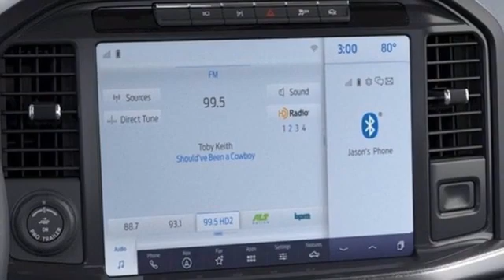New 2022 Ford F-150 Kansas City MO Liberty, MO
Year: 2022
Make: Ford
Model: F-150
Trim: Raptor
Engine: Ecoboost 3.5L V6
Transmission: 10-Speed Automatic w/OD
Color: AGATE BLACK METALLIC
Interior: RAPTOR LEATHER SEATS BLACK
Stock #: C69HW1R
VIN: 1FTFW1RG6NFA93237
17 Cast Aluminum Wheels 360 Degree Camera 4-Wheel Disc Brakes 7 Speakers ABS brakes Adaptive suspension Adjustable pedals Air Conditioning Alloy wheels AM/FM radio: SiriusXM with 360L Auto High-beam Headlights Auto Start-Stop Removal Auto-dimming door mirrors Auto-dimming Rear-View mirror Automatic temperature control Brake assist Bumpers: body-color Convenience Package Delay-off headlights Driver door bin Driver vanity mirror Dual front impact airbags Dual front side impact airbags Electronic Locking w/4.10 Axle Ratio Electronic Stability Control Emergency communication system Equipment Group 801A High Exterior parking camera rear: With Dynamic Hitch Assist Forward Sensing System Front anti-roll bar Front Bucket Seats Front Center Armrest Front dual zone A/C Front License Plate Bracket Front reading lights Front wheel independent suspension Fully automatic headlights GVWR: 7050 lbs Payload Package Heated door mirrors Heated front seats Illuminated entry Leather Trim Seats Leather Trim Seats w/Heated 2nd Row Low tire pressure warning Memory seat Moonroof & Tailgate Navigation system: SYNC 4 Connected Navigation Occupant sensing airbag Overhead airbag Overhead console Panic alarm Passenger door bin Passenger vanity mirror Pedal memory Power door mirrors Power driver seat Power passenger seat Power steering Power windows Pro Power Onboard - 2KW Radio data system Radio: AM/FM SiriusXM w/360L Radio: B&O Unleashed Sound System by Bang & Olufsen Raptor 37 Graphics Raptor 37 Graphics Delete Raptor 37 Performance Package Raptor Carbon Fiber Package Rear reading lights Rear step bumper Rear window defroster Remote keyless entry Security system Speed control Speed-sensing steering Split folding rear seat Steering wheel mounted audio controls SYNC 4 w/Enhanced Voice Recognition Telescoping steering wheel Tilt steering wheel Tow Technology Package Traction control Trip computer Turn signal indica

We're the kind of Ford dealer that takes the time and listens to the wants and needs of our clients. We understand that buying a car is a process that takes a certain amount of careful consideration.

It's a lot to wrap your head around but at Gary Crossley Ford we do our best to make the car buying experience an easy one. We're the kind of Kansas City, MO car dealer that helps you decide exactly what you're looking for. We won't ever make a sale that our customers will end up being unhappy with. We're proud to be the type of Kansas City, MO Ford dealer that strives for 100% customer satisfaction.

HOURS

8050 North Church Road
Kansas City MO Liberty, MO 64158